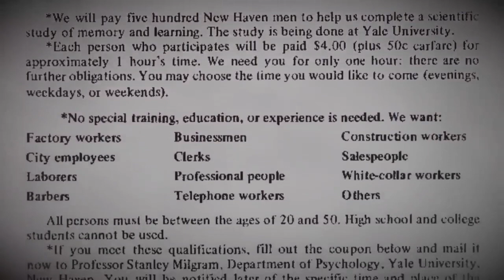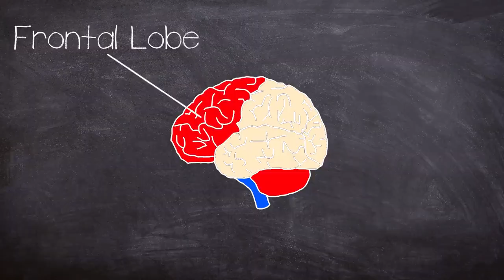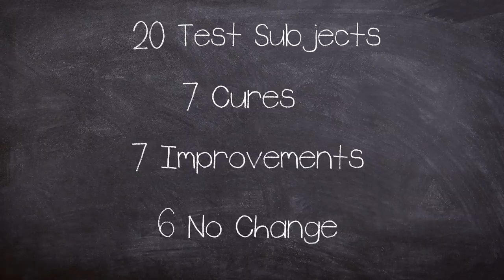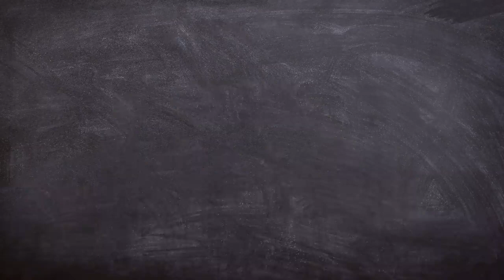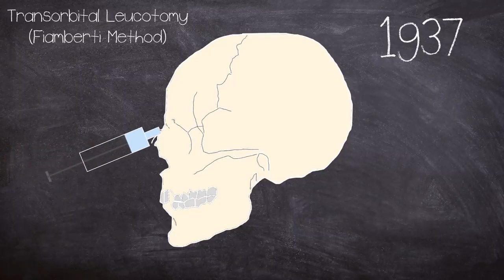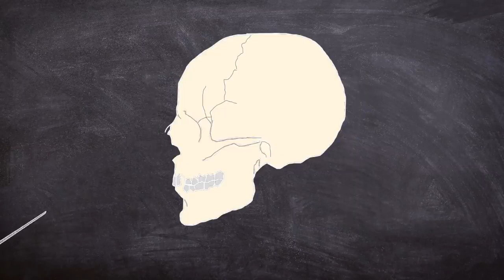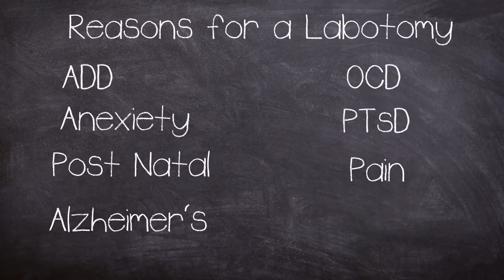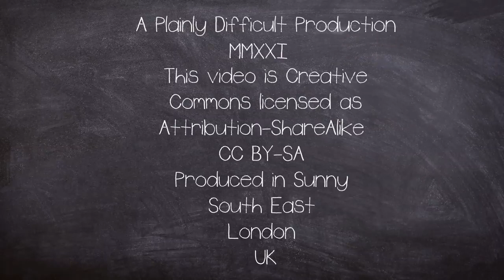The Dark side of Science: The Lobotomy, the worst surgery in history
Learn while you're at home with Documentary T!

A lobotomy, or leucotomy as it was originally known, was a form of psychosurgery, a neurosurgical treatment of a mental disorder that involves severing connections in the brain's prefrontal cortex.

The Barbaric surgery left many a shell of their former selves, and marks a dark point in mental health treatment.

Al though originally conceived in Portugal by Doctor Egas Moniz in the 1940s It would continue well into the 1960s under the hands of Walter freeman in the US.

The surgery would win Nobel Prize for Physiology or Medicine of 1949 for the "discovery of the therapeutic value of leucotomy in certain psychoses".